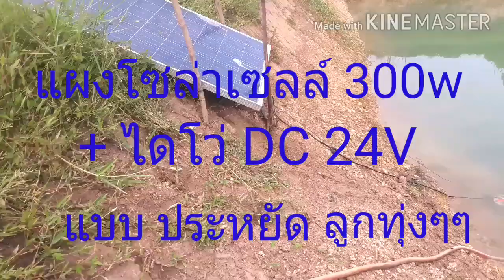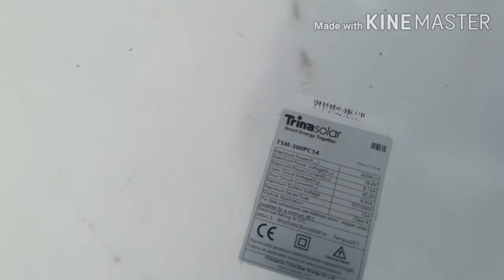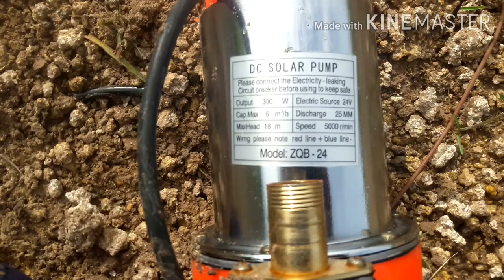แผงโซล่าเซลล์ 300W +ไดโว่ 24 V ต่อ แบบ บ้าน บ้าน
สูบน้ำเข้านา